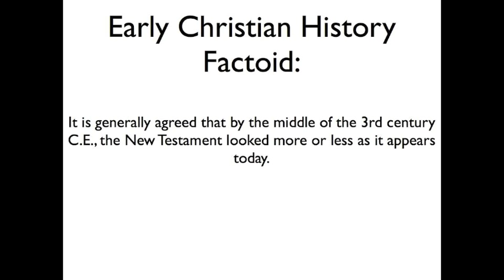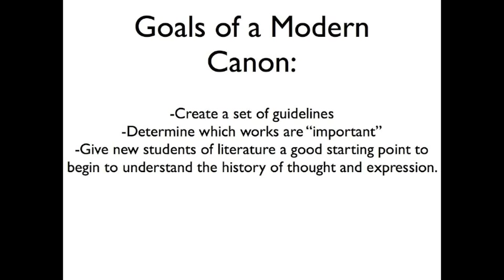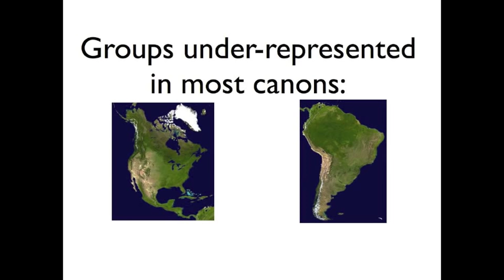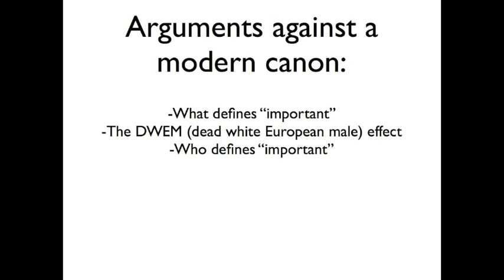Comparative literature #4: Canons- Aye or Nay?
The fourth in a series on comparative literature: This time we examine the idea of a literary canon and some of the benefits and drawbacks of having one.